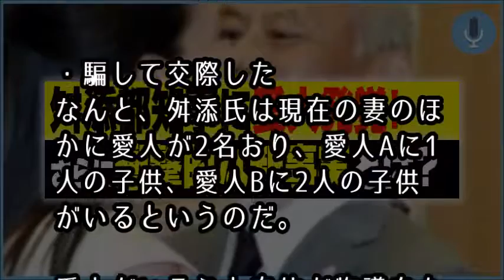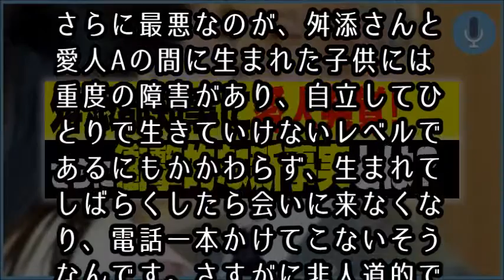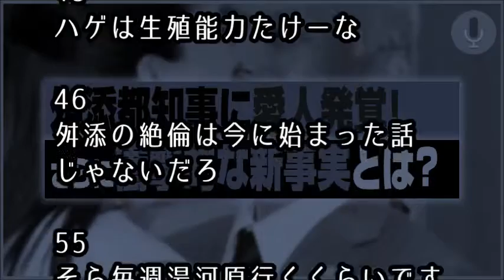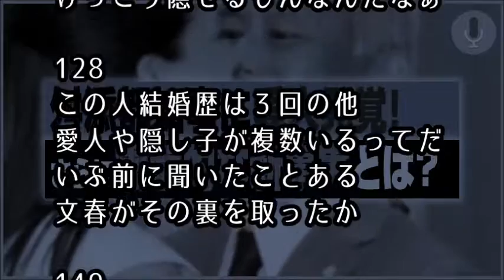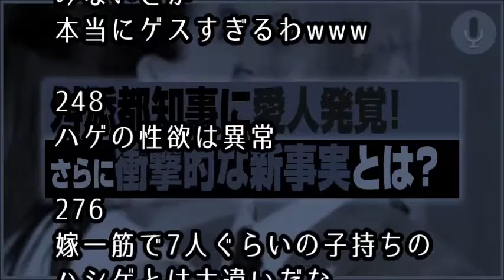【人間失格】舛添都知事に愛人発覚！さらにすごい衝撃の新事実とは？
「【人間失格】舛添都知事に愛人発覚！さらにすごい衝撃の新事実とは？」の動画をご覧いただき、ありがとうございます。

【女の敵】舛添都知事、愛人の告白を週刊文春が大暴露→隠し子、DV、結婚詐欺が政治と金よりヤバイｗｗｗ

【週刊文春】舛添都知事に最悪の愛人問題発覚！「妻とは離婚する」「もう結婚しない」と騙して交際（NCKN）

舛添要一にとどめの文春砲第4弾が炸裂！最悪の愛人問題発覚！元愛人の爆弾証言とは？

舛添要一東京都知事に最悪の愛人問題発覚！「妻とは離婚する」「もう結婚しない」と騙して交際！

【週刊文春】舛添都知事に最悪の愛人問題発覚！！「妻とは離婚する」「もう結婚しない」と騙して交際